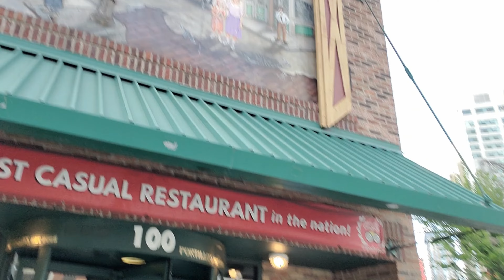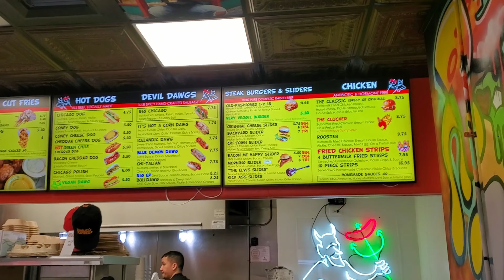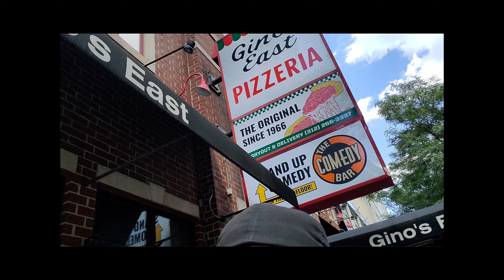Chicago Pizza & Hot Dog Tour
People come to Chicago for Sports, Architecture, Mob History...and most importantly FOOD!  Come with us on a tour of the most famous Pizza and Hot Dog stops in The Second City!  We visit Portillo's, Pequod's, Devil Dawgs, Lou Malnati's, Carnitas Uruapan, Qing Xiang Yuan, Garrett and Gino's East.

Attention Canadian Musicians!  If you want your music on our videos, send your tracks to us at . We want to promote local artists and give them exposure!